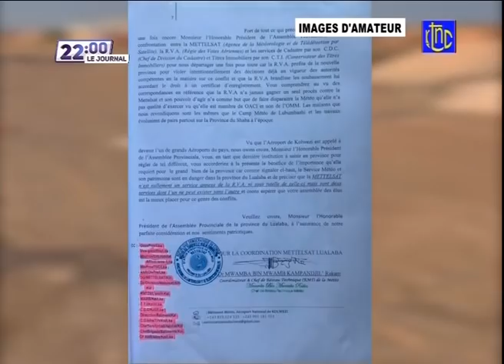🔴 RDC : SUIVEZ LE GRAND JOURNAL DE CE SAMEDI 12.06.2021 | RTNC EDITION 22H00